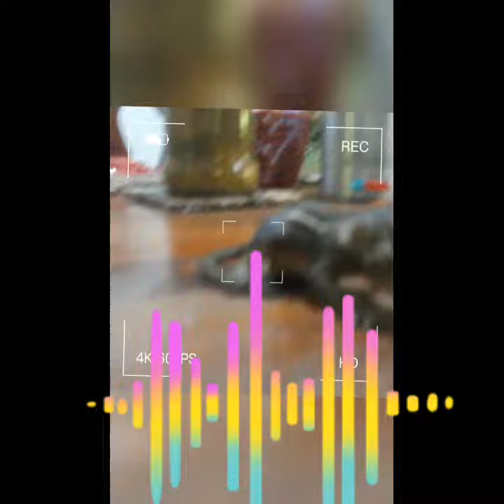squirrel#video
in my squirrel full video🐿🐿